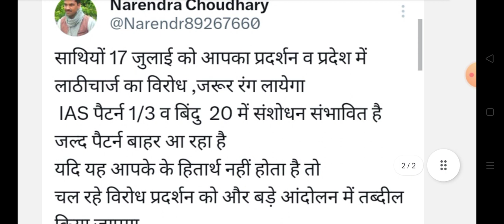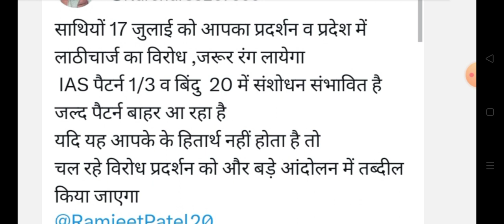राजस्थान संविदा कर्मियों से जुड़ी बड़ी खबर || Rajasthan samvida karmi latest update